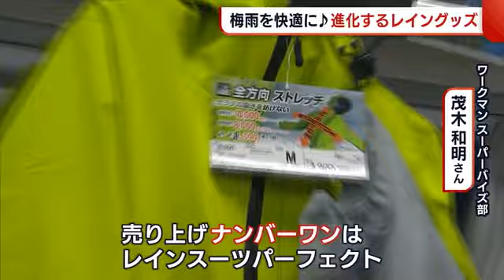梅雨に活躍！進化するレイングッズ５選 ６７万枚を売り上げた大ヒット商品も【新潟】 (21/06/30 19:25)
県内では６月１８日に梅雨入りが発表されましたが、長引く雨や、じめじめとしたこの時期に役立つレイングッズが今、進化を遂げています。注目のレイングッズを取材しました。

７月１日にオープンする、ワークマンプラス三条店。

作業着をはじめ、働く現場で役立つグッズを多く扱うほか、レイングッズも販売します。

【ワークマン スーパーバイズ部　茂木和明 さん】
「売り上げＮｏ．１は『レインスーツパーフェクト』。大雨にも耐えられて、かつ、より蒸れにくい素材となっている」

防水性に優れ、汗などの湿気を逃がすレインスーツは、３年前の発売以降、約６７万枚を売り上げたヒット商品です。

この高機能のレイングッズが、さらに進化しました。

「レインジャケットの後ろにあるファスナーは何ですか」

「背中のファスナーを開けると、リュックを背負ったママでもレインジャケットを着られます」

体もリュックサックも、雨から守れるジャケットです。

「通勤時とか、いろいろ荷物をもって移動する人向けに。“手ぶらにしたい”ということで開発された」

ランドセルを背負う小学生向けも好評です。

また、財布やスマホを入れるバッグがおしゃれな雨具に変身。

「私が着ているこのスーツも、梅雨に最適だということです」

実際に水を掛けると・・・

「撥水機能が備えられているので、梅雨の時期にパッとした雨とかでも防ぐことができます。少々の雨はへっちゃらです」

オフィスでも作業現場でも活躍するスーツ。裏返すと雨具としても使えるため、現在、品薄になるほどの人気ぶりです。

また、靴底に特殊な加工を施したシューズも。

「つるつるの金網の上でも、ピタっと止まって動きません」

元々、厨房で働く人向けの商品でしたが、滑りにくいことから、ある人たちの間で人気に！

それは…

「妊婦さんにとても好評。ＳＮＳで話題となり、いまや妊婦さんの定番になっていると言います」

さらに、雨の日の必需品『傘』も進化しています。

急な強い雨に対応するため、常に持ち歩けるように開発されたのが、ペットボトルサイズの折り畳み傘です。

「急な雨であっても、パッと取り出してゲリラ豪雨なんかを防ぐことができる。３６５日用意することができます」

まだまだ続く梅雨の時期。様々なレイングッズで、快適に過ごしてみてはいかがでしょうか。